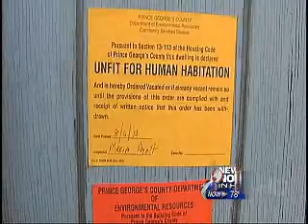Quadruple Drug Murders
Two women and two toddlers are shot to death and police say it was drug related